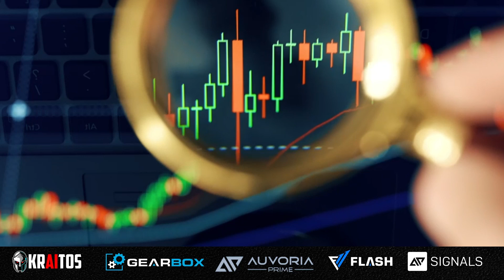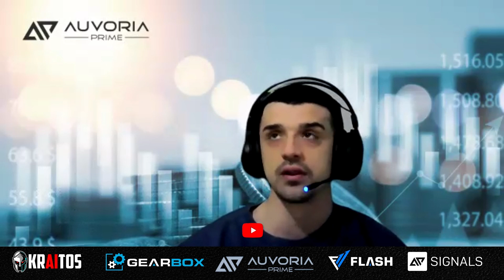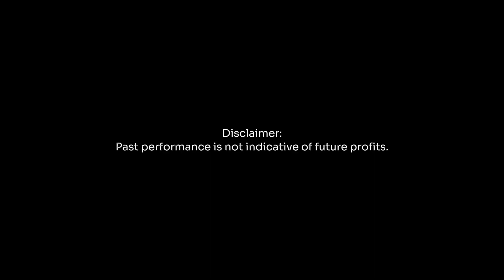Stefan’s Insights: Mastering Auvpria Prime Software for Legacy and VPS Success I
Hear what AP’s head of customer service, Stefan, has to say about the software. Not only does Stefan use the software for his personal legacy plan but also operates a lot of VPS with versions of all the software.